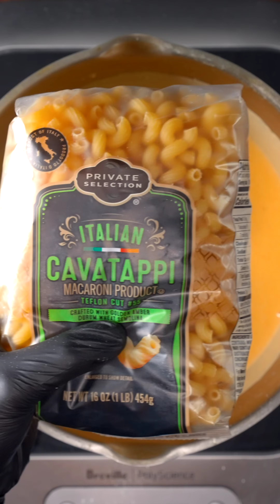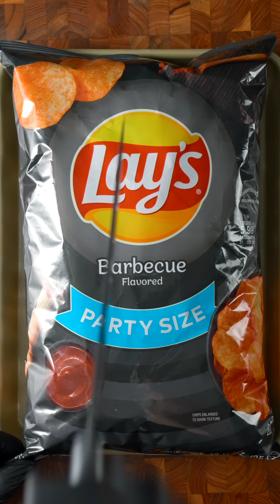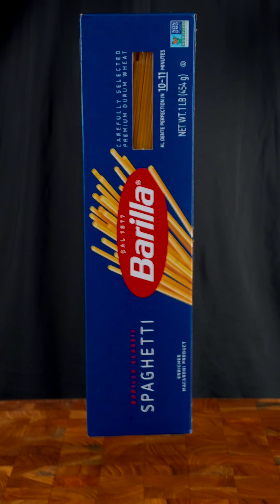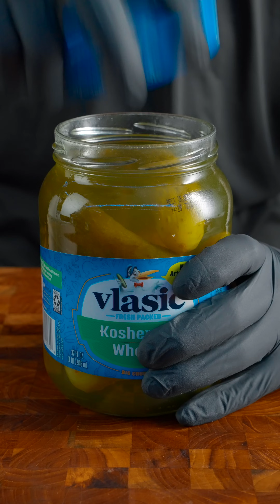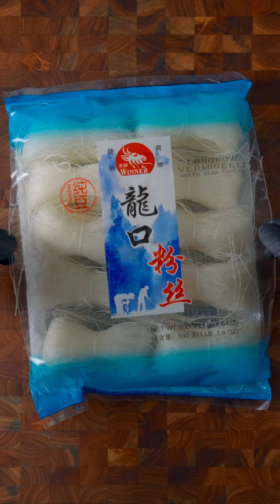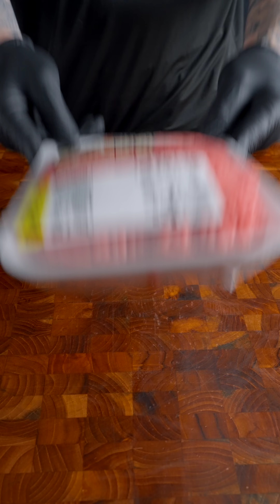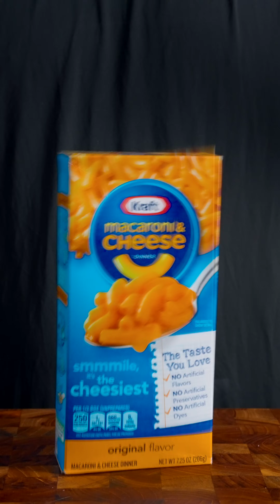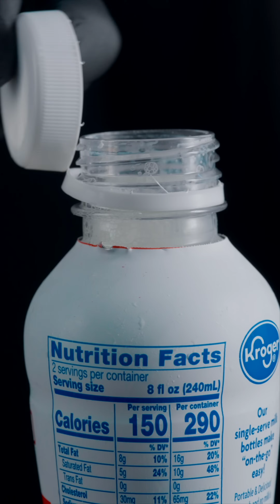Best of Zach Choi Foods | MUKBANG | COOKING | ASMR #159